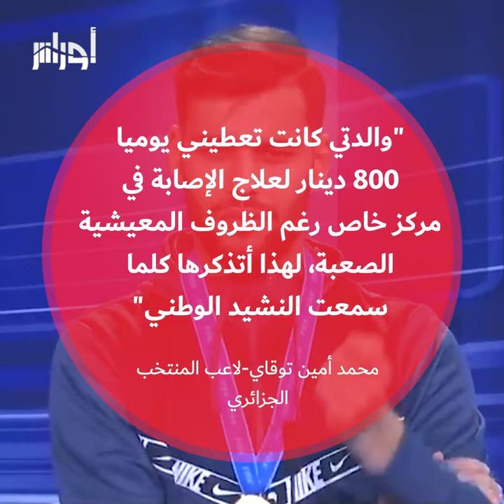توقاي يروي قصة عن والدته قائلا إنه يتذكر والدته دائما عند سماعه نشيد قسما، تفاصيل القصة في الفيديو